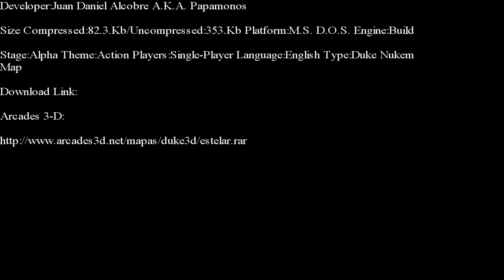Duke Nukem 3-D-Stellar Death E-Duke 32 Edition Part 1